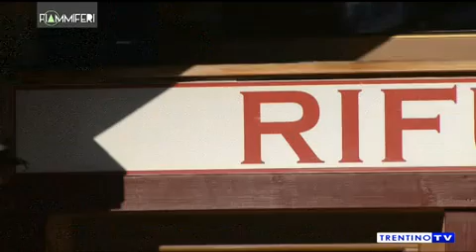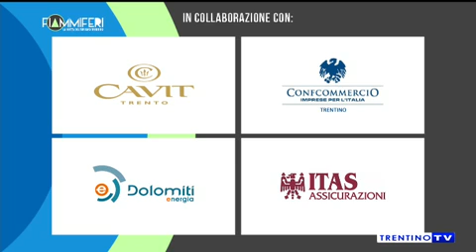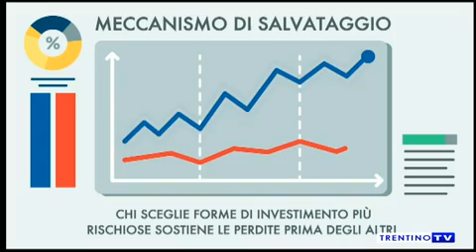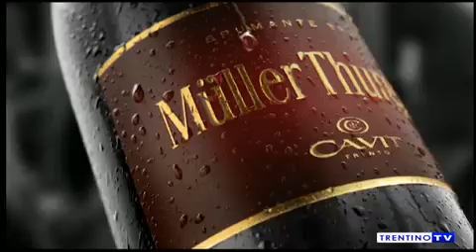FIAMMIFERI Puntata 16